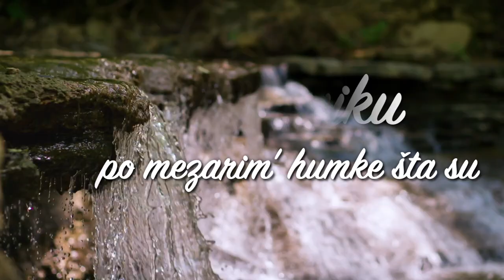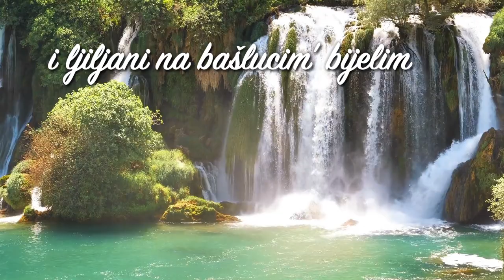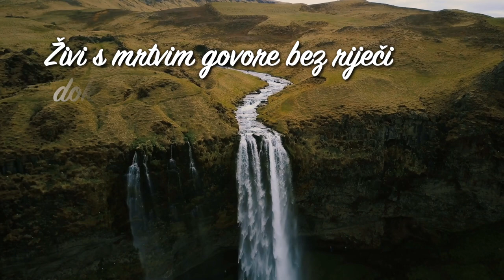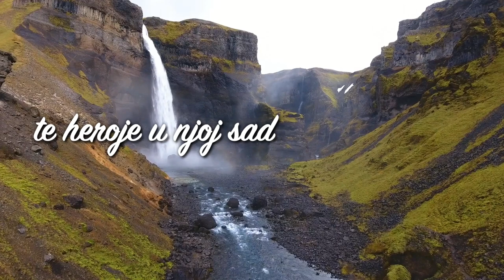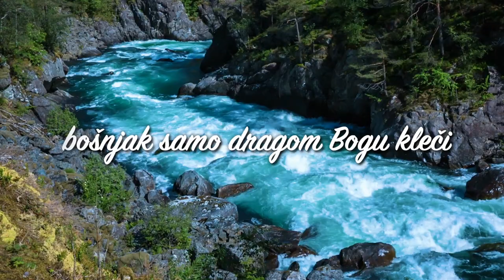® MADŽID ABAZA - KAMENI SPAVAČI (Official Lyric Video)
Tekst: Esad Bajić
Muzika: Eldin Huseinbegović
Aranžman: Eldin I Madžid
Prateći vokali: Tarik Omerhodžić, Hikmet Hadžiabdić
Uvod I prateći vokali: Dženana Delić
Harmonika: Armin Hodžić

KAMENI SPAVAČI

Pitao je sinak majku
po mezarim' humke šta su
i ljiljani na bašlucim' bijelim
svud po Bosni zavičajem cijelim

Bremenita bosanska je zemlja
gazijama što je srcem vole
i prima ih u njedrima svojim
kad ih rane ponesu i bole

Živi s mrtvim govore bez riječi
dok s munare uče mujezini
bošnjak samo dragom Bogu kleči
na bosanskoj zelenoj ledini

Kad dušmani kidišu na zide
na granice da je opet pale
porodiće gazije šehide
te heroje u njoj sad zaspale

Zar će babo ponovo da živi
sin upita a majka mu zbori
hoće sine on će Bosnu branit'
njegov sin će za njeg' da se bori